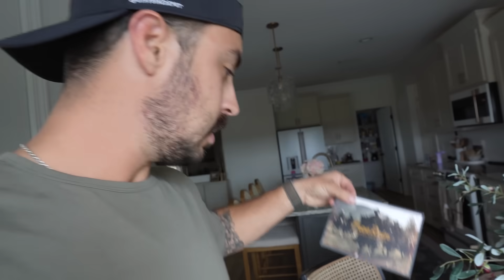Dad & Daughter Weekend | Surprising Devin with a GRINCH dirtbike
love you, Cordle Fam 💓